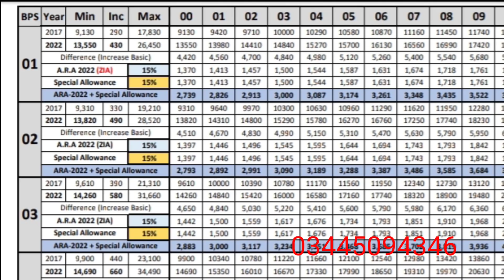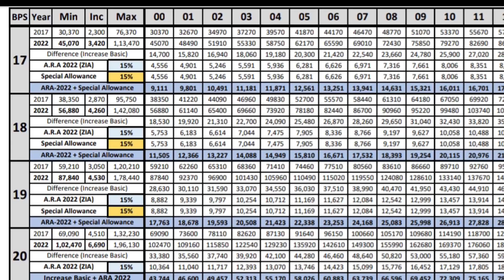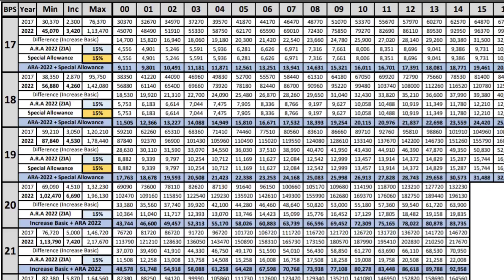pay increase chart Punjab||adhoc relief+ special allowance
good news for govt employees